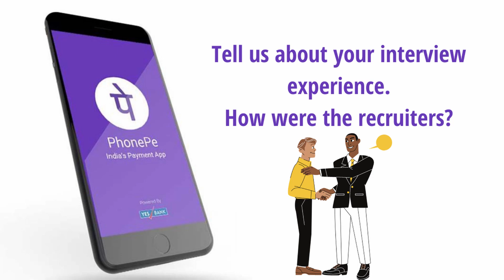PhonePe Interview Experience - IIT BHU | Pylenin Chats | Episode 3 | Campus Placement Edition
Learn about the PhonePe interview experience for a Graduate Trainee position from Suyash Ratna, a student from IIT BHU. Important programming topics, various rounds of interviews, Phonepe recruiters, resume discussion and much more.

If you also want to organize such 1 on 1 chat to discuss some interesting story about your programming career or get some guidance, make sure to comment below or contact me on Instagram - @pylenin.